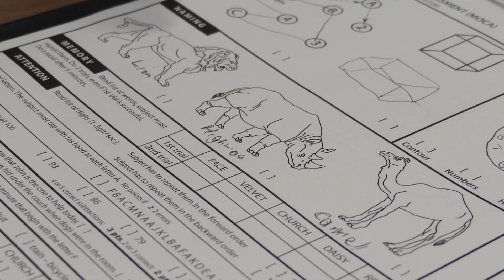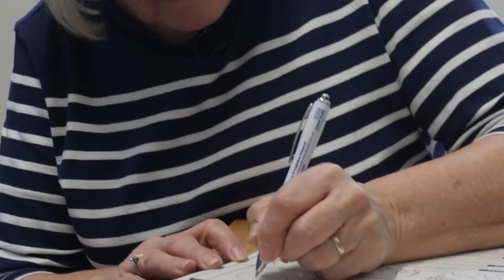Trial for blood tests that could revolutionise dementia diagnosis accepts first participants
The Blood Biomarker Challenge, which aims to find a blood test for dementia in the next five years, has started to accept its first patients through the door.

Just under a million people in the UK have some form of dementia. Many wait years for a diagnosis, if they get one at all.

Sky's Science Correspondent Thomas Moore gets access to one of the research teams behind the trial that is "revolutionising" the diagnosis of dementia.